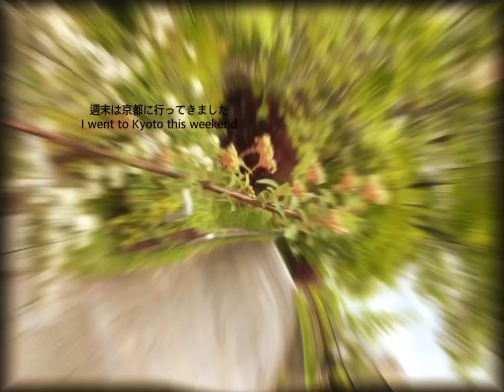Cwondo - Enroharubaru (music vlog)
dir. - Cwondo

鴨川を散歩してカレーうどんを食べた!